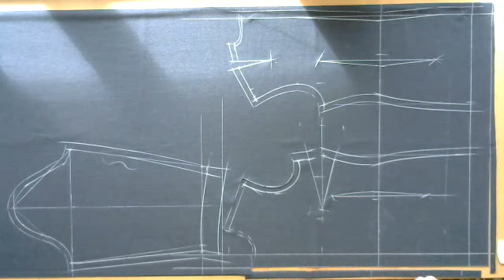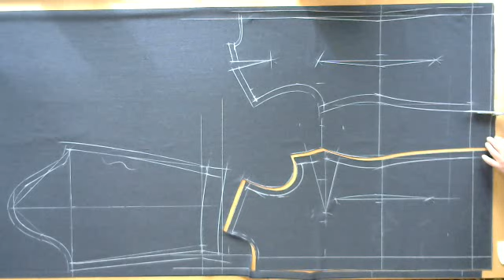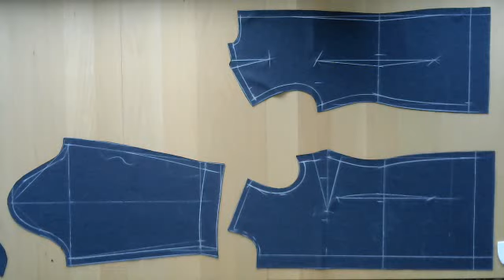Раскрой жакета за 10 минут 2. Перенос линий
Вы увидите, как с помощью булавок и лекала быстро перенести швы на другую сторону.